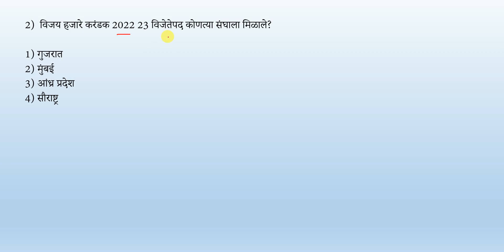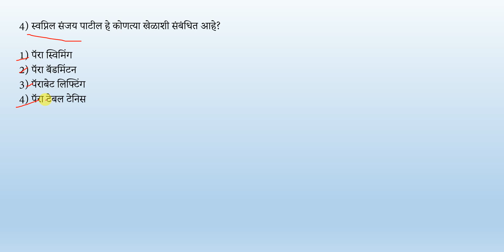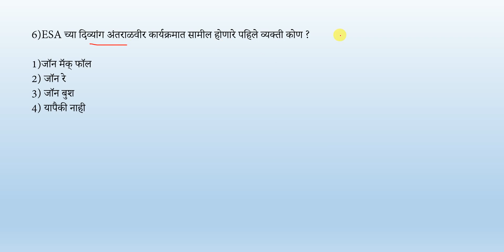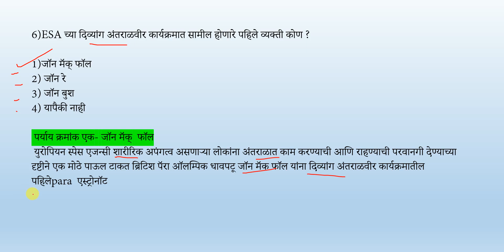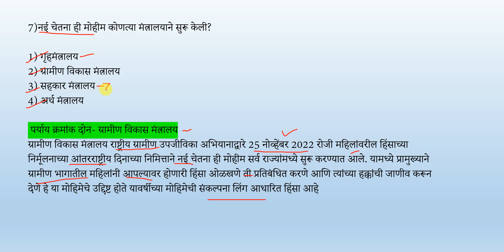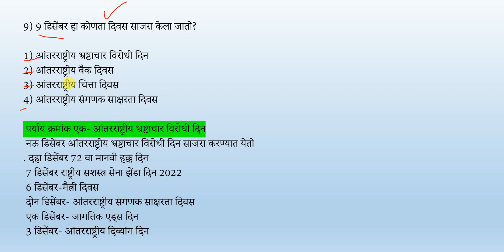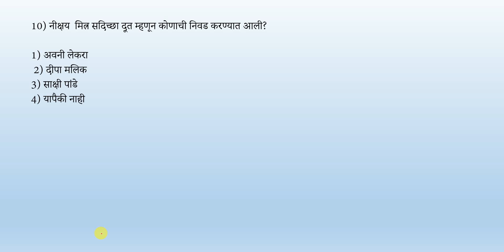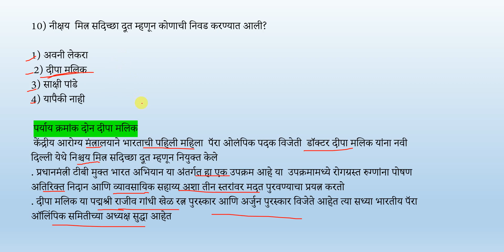चालू घडामोडी|अति संभाव्य प्रश्न स्पष्टीकरणासहित|Current_Affair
mpscभरती प्रश्नपत्रिका 2023 || mpsc Question Paper Analysis || mpsc 2023 GK
MPSC Bharti 2023 || MPSC  Previous Questions Papers || MPSC 2023 सराव प्रश्नसंच

# talati_2023_preparation
imp gk question mpsc exam maharashtra

या व्हिडिओच्या मोफत पीडीएफ मिळण्यासाठी,  खाली दिलेल्या लिंक ला क्लिक करून आमचे टेलिग्राम चैनल जॉईन करा